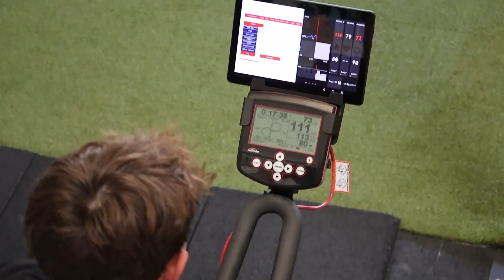🎥 Vision 360 - Gabriel MONTCRIOL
⚽️ Découvrez ici Gabriel, arrivé chez H-Training pour préparer sa prochaine saison au Football Club de Périgny !

🎯 Une saison avec de nombreux objectifs, notamment les sélections en équipe de France U15 !